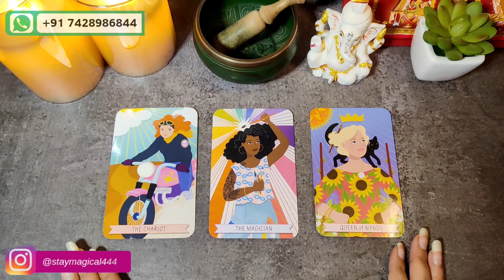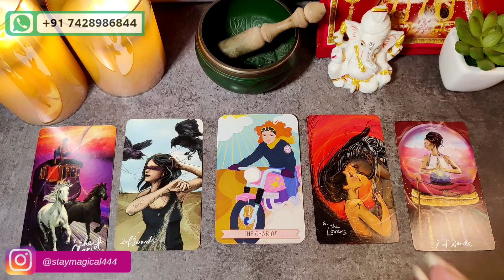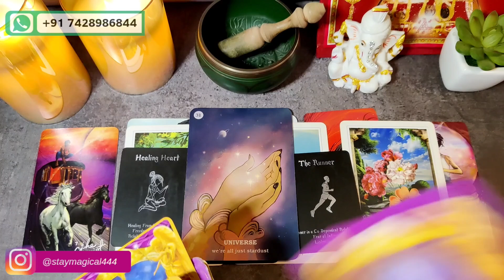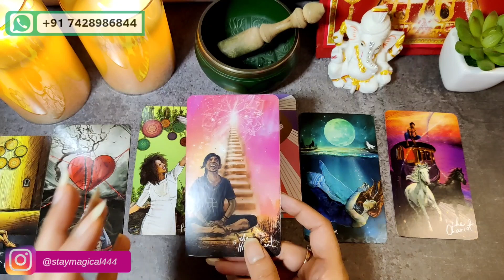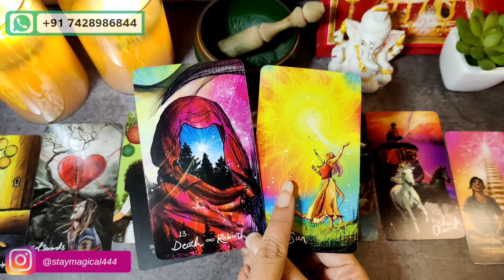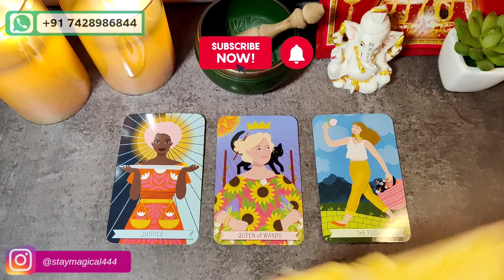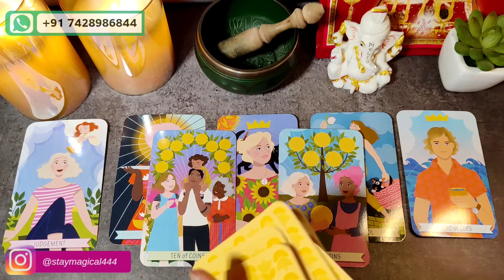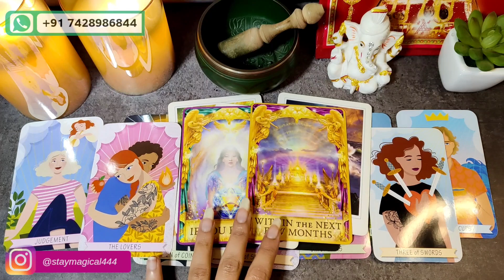⭐BLESSINGS Coming For You In 2024⭐Pick A Card- Tarot Reading| 2024 Prediction 🌻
ॐ दुम दुर्गायै नमः |

🌺Stay Magical and follow your intuition.🌺

❌ Do Not Click On Links mentioned in the comment section box and do not message/ call on numbers mentioned in the comment section box❌

🌞~  Timestamp ~🕉️
Pile 1: 01:02
Pile 2: 13:23
Pile 3: 28:02